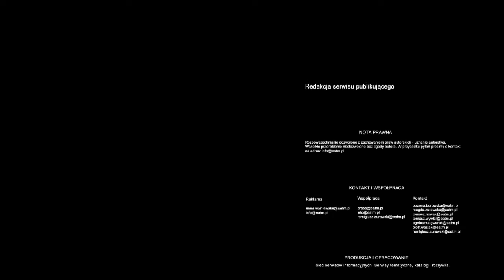Dużo nowych mieszkań na rynku. Klienci wstrzymują się z zakupami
Kłopoty z uzyskaniem kredytu i oczekiwanie na dalsze spadki cen. Z tych powodów osoby szukające mieszkania na razie odkładają decyzję o kupnie.

Rośnie liczba nowych mieszkań na rynku. Ale zainteresowania nimi nie widać.

 - Obserwujemy, że dzisiaj podaż jest znacznie większa od popytu. Jest kilka powodów. Z jednej strony jest to zahamowanie dosyć mocne akcji kredytowych przez banki i spadek zdolności kredytowej części klientów - mówi Paweł Majtkowski, główny analityk Expandera.

Zaostrzone kryteria przyznawania kredytów hipotecznych to efekt wejścia w życie rekomendacji S.

 - Z drugiej strony widzimy, że wielu klientów wstrzymuje się dzisiaj z decyzją o zaciąganiu kredytów i kupowaniu mieszkania, dlatego, że liczą po prostu na spadek cen - uważa Paweł Majtkowski.

Jego zdaniem, te oczekiwania są uzasadnione.

 - Mają rację, że czekają, bo rzeczywiście jak sądzę możemy się spodziewać spadków cen. To nie będą spadki bardzo gwałtowne, raczej takie ewolucyjne, ale myślę, że możemy się w tym roku spodziewać 10-15 procentowego spadku cen nieruchomości - prognozuje analityk.

Na obniżki mogą liczyć osoby, które poszukują dużego mieszkania. Małe lokale, do 50 m kw., które cieszą się od dłuższego czasu największą popularnością, raczej nie będą tanieć.

 - Raczej nie spodziewałbym się tego, że w jakiś znaczący sposób stanieją mieszkania małe, jedno- lub dwupokojowe. Cieszą się one mimo wszystko sporym zainteresowaniem. Bardzo często wystarczy kilka dni, żeby takie mieszkanie w miarę po dobrej cenie sprzedać. Raczej należałoby się spodziewać przeceny mieszkań większych - uważa Paweł Majtkowski.